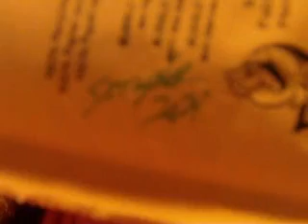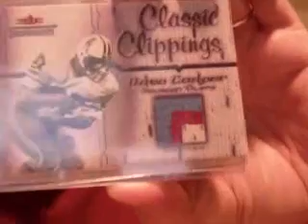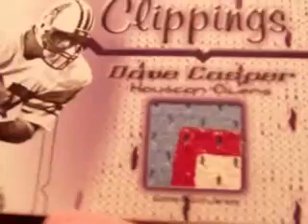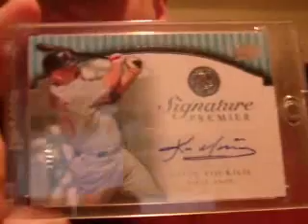A Very Merry Sicto Christmas!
My Youk pc is all because of Chris! Thank you so much my friend!